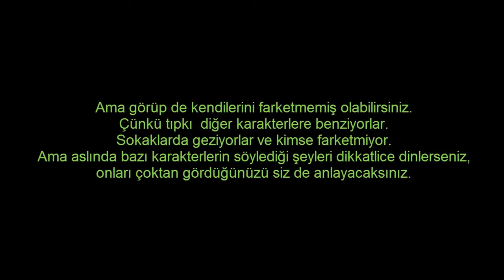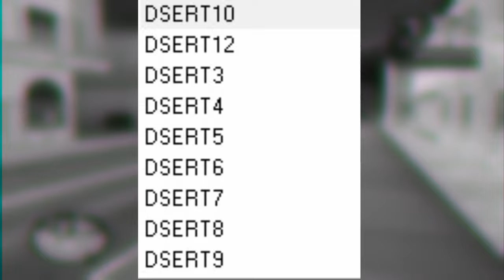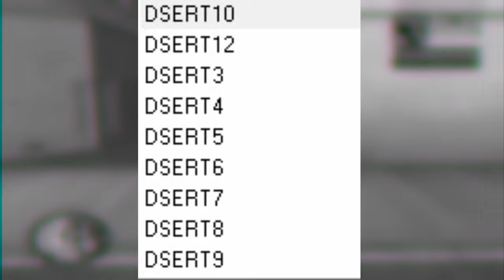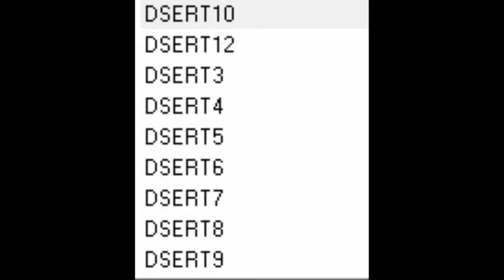UZAYLILAR ARAMIZDA - GTA San Andreas Gizemleri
San Andreas’taki uzaylı söylentilerinin yeri bende çok ayrıdır çünkü daha önce doğrudan kanıtlarla varlığını kendimden emin bir şekilde doğrulayabildiğim bu kadar büyük ve bu denli gerçek başka bir gizem daha yoktur. Yaklaşık sekiz dokuz yıl önce bu yolculuğun çok daha başındayken sizlere sunmuş olduğum bir bölümde elime geçen bütün kanıtları teker teker  anlatmış ve takip eden başka video içerikleriyle de uzaylı mitini adım adım kanıtlamıştım. Şimdi ise bütün bu konuyu kapsamlı bir şekilde ele alıp bunca yıl sonra öğrendiğimiz tüm bilgilerle bütün açılarıyla yeniden değerlendirecek ve San Andreas’ın en uçuk gerçeklerinden birisini, uzaylıları nihai bir şekilde açıklayacağım. Bu öyle bir konudur ki X-Files bölümlerini aratmayacak kadar gizemli ama sizin gerçeklik algınızı paramparça edecek kadar da ortadadır.

Merhaba dostlarım, ben Serdar ve GTA San Andreas Gizemleri: Uzaylılar’a hoş geldiniz!

00:00 Uzaylılar Aramızda
01:16 Giriş
02:53 Şeytani Köy
04:31 Bay Trenchcoat
06:06 DNMOLC1
08:40 The Truth
10:19 Mike Toreno
11:27 Siyah Giyen Adamlar
12:39 Black Project - Area 69
14:44 Green Goo - UZAYLI
16:33 Kayıp Uzaylı Görevleri
18:20 Çıkarımlar - Truth ve Toreno
20:17 Sonuç
21:37 Epsilon Tarikatı